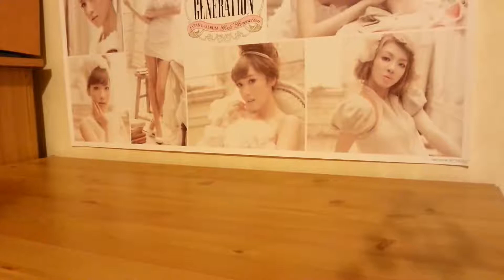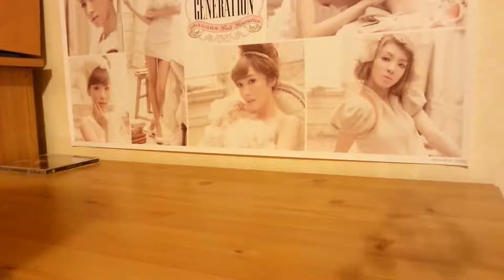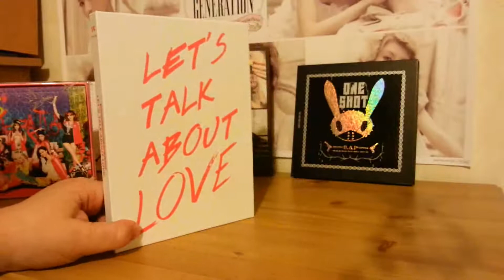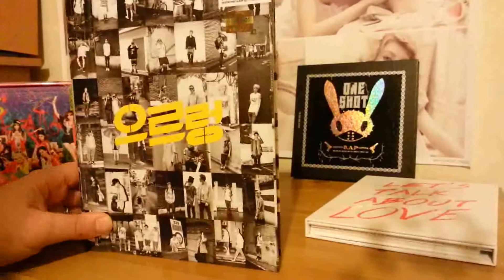My Favourite Kpop Songs of 2013!!!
These are my choice, songs I love and listen to the most!